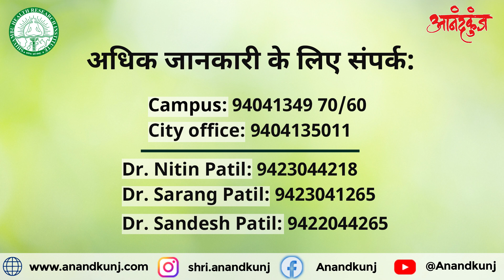क्या हम जन्म के पहले से ही शिवाम्बु चिकित्सा करते आ रहे है ? शिवाम्बु चिकित्सा भाग-23 (हिंदी)